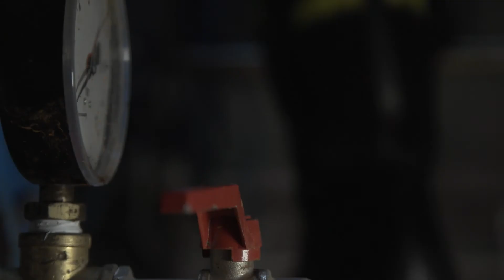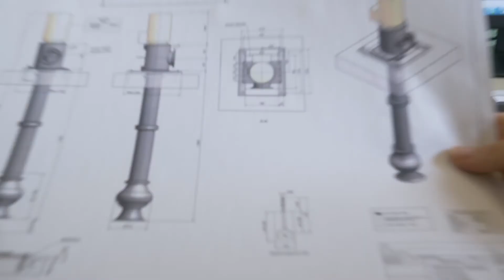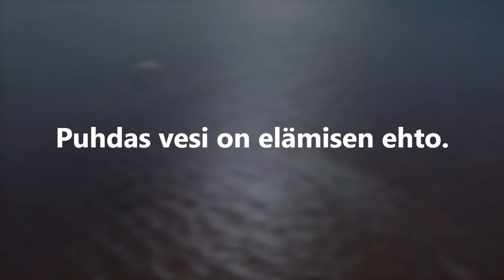Oulun Vesi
Oulun Veden esittelyvideo